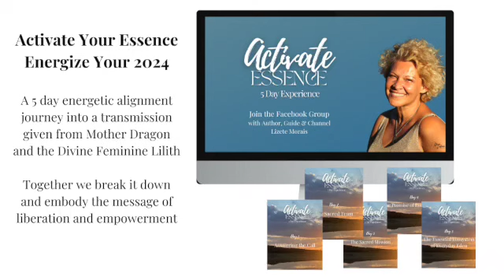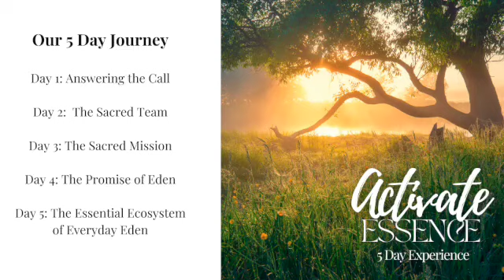Activate Essence - A channeled message from Divine Feminine Lilith & Mother Dragon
Now The Mother is calling us into FREEDOM!  Into our highest service and in who we authentically have always been.  Can you feel it?  In this video I share the channeled message I received from the Mother Dragon (Gaia) and the Divine Feminine Lilith on the 18th January 2024.  They share the call, the problem that is before us, the process to heal to wholeness and the promise we have been hoping for on a soul level.

There is so much support for us here and now, and because it is such a potent energy I will be sharing it in a 5 Day Experience that I've been guided to host starting on the 24th February in our Facebook Group -- ARISE Leadership Circle.  This experience is 100% for all who feel the words and call of this message and would like to know more about how to align and embody to this frequency of wholeness.  Your leadership has never been more needed and critical.  Thank you for being here.